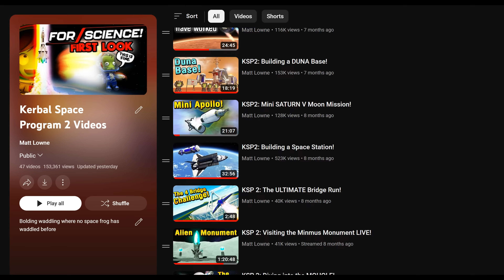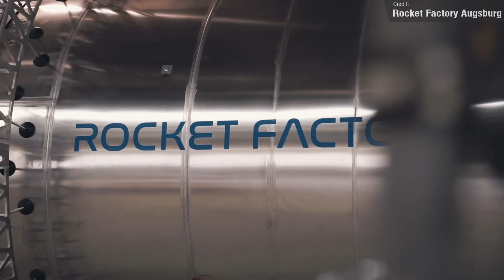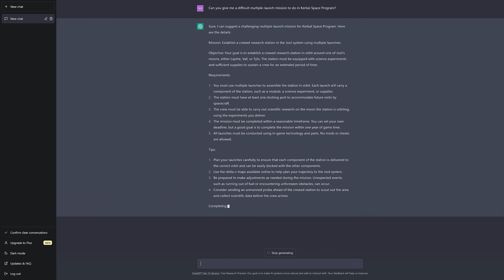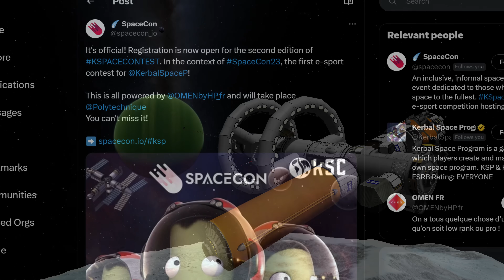My BEST KSP Moments of 2023!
The end of 2023 is upon us, and so let's look back at all the places I went in Kerbal Space Program 1 and 2 in this crazy year.

My PC specs:
64 GB RAM
3840 x 2160, 144Hz